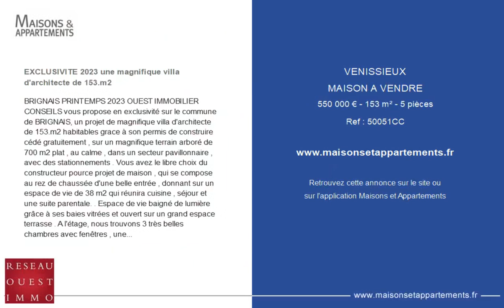VÉNISSIEUX - MAISON A VENDRE - 550 000 € - 153 m² - 5 pièce(s)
Référence : 50051CC

EXCLUSIVITE 2023 une magnifique villa d'architecte de 153.m2

BRIGNAIS PRINTEMPS 2023 OUEST IMMOBILIER CONSEILS vous propose en exclusivité sur le commune de BRIGNAIS, un projet de magnifique villa d'architecte de 153.m2 habitables grace à son permis de construire cédé gratuitement , sur un magnifique terrain arboré de 700 m2 plat , au calme , dans un secteur pavillonnaire , avec des stationnements . Vous avez le libre choix du constructeur pource projet de maison , qui se compose au rez de chaussée d'une belle entrée , donnant sur un espace de vie de 38 m2 qui réunira cuisine , séjour et une suite parentale. . Espace de vie baigné de lumière grâce à ses baies vitrées et ouvert sur un grand espace terrasse . A l'étage, nous trouvons 3 très belles chambres avec fenêtres , une salle de bain de belle taille, et 1 wc . Un sous-sol complet offrira une possibilité de bureau , de cellier , de salle de jeux, de cave , de chambre supplémentaire .La tranquillité est assurée grâce aux fenêtres à double vitrage. La villa est conforme aux dernières normes du label de bâtiment à basse consommation. La villa pourra profiter d'un système d'alarme sécurisant le logement. À l'extérieur, le terrain permet la construction d'une piscine de belle taille . La parcelle se situe à proximité immédiate des transports en communs ( TCL ) , des accès autoroutiers , des commerces , ( des écoles maternelles et primaires , collège , lycée ) , des administrations et services. La commune de brignais est une commune prisée et statutaire du sud-ouest lyonnais, proche de LYON avec sa gare SNCF, et surtout grâce à la proximité du pole multimodal METRO-BUS de Saint Genis-Laval et Pierre-Bénite. L'agence immobilière RESEAU OUEST IMMO vous propose pour cette villa avec un budget se situant entre 549000 E et 599000.E. PHOTOS NON CONTRACTUELLES. Pour plus de renseignements, obtenir des plans ou organiser une visite sur site FRANCK MORICHON 06.51xxxxx98.82.70 JULIAN RAFFIN 06.35xxxxx54.86.03 BERNARD MONTILLET avec la référence 5005AA LYON RESEAU OUEST IMMO c'est 5 agences sur l'Ouest Lyonnais, des honoraires réduits, une ouverture 7/7 en NON STOP 8/20H, mais c'est surtout l'agence du choix avec une trentaine de terrain disponibles libres de constructeurs .

Cette annonce vous est proposée par l'agence LYON RESEAU OUEST IMMO

|2817519|